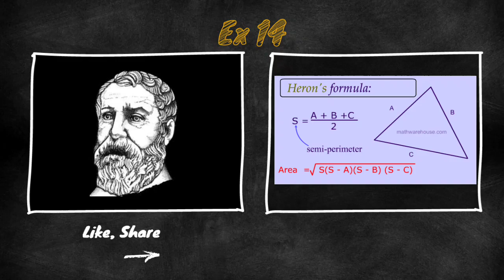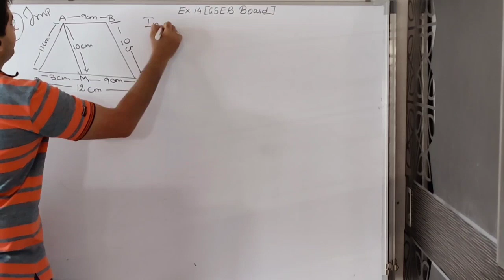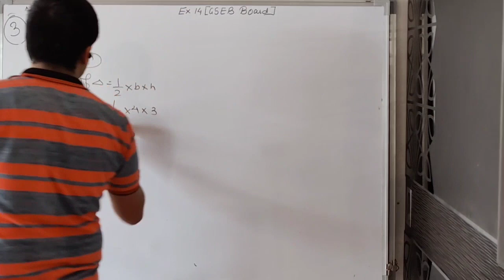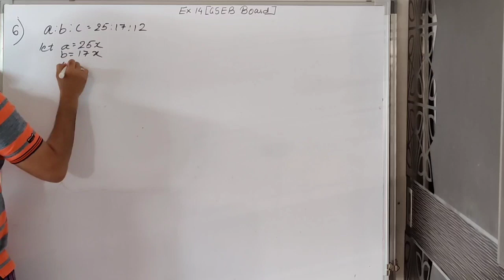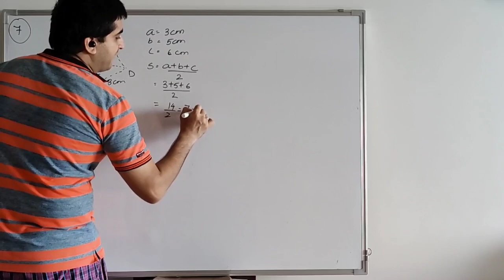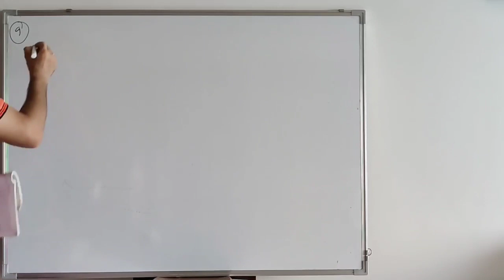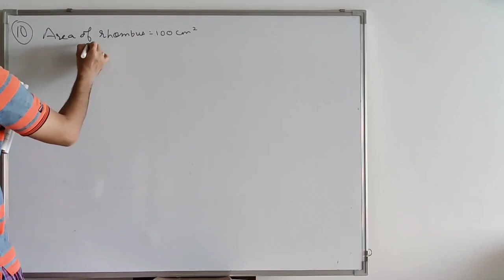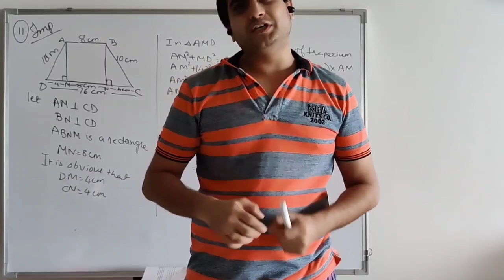Heron's Formula Ex 14 Gujarat Board Solution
Gujarat Board Book Solution